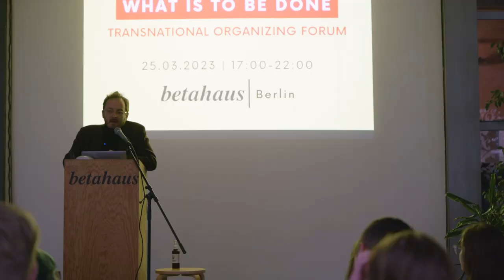Retrospective – »Youth Movement & Campaign Accelerator: Bootcamp II« (Berlin/Brandenburg)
This video was produced during the Bootcamp II of our »Youth Movement & Campaign Accelerator« program in Berlin/Brandenburg.

CREDITS

Concept & Production: European Alternatives
Video Shooting & Editing: Luke Barnett